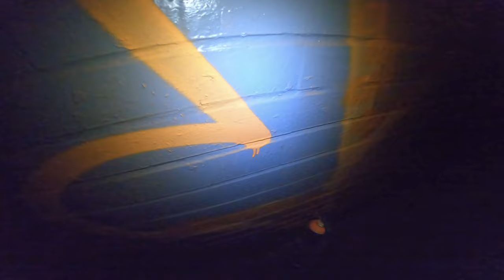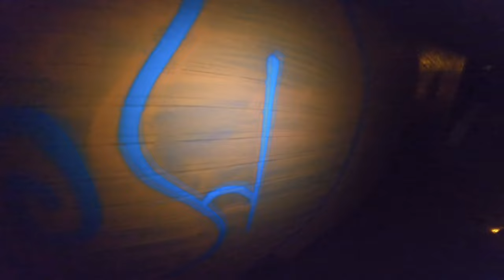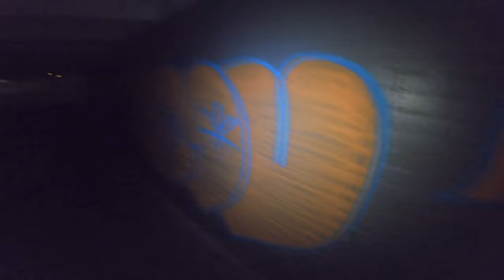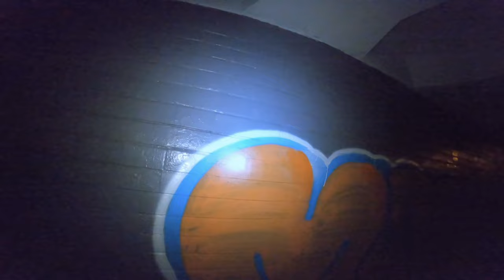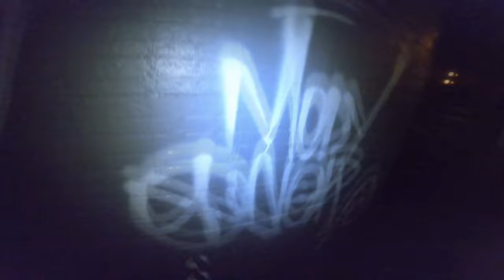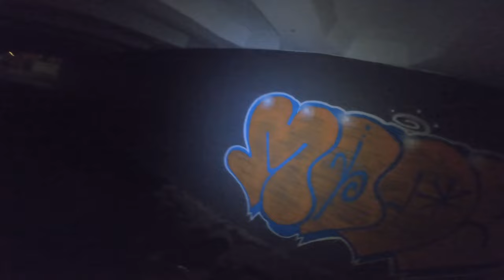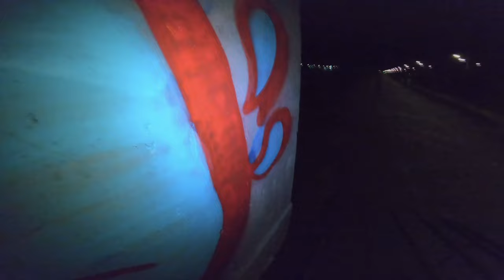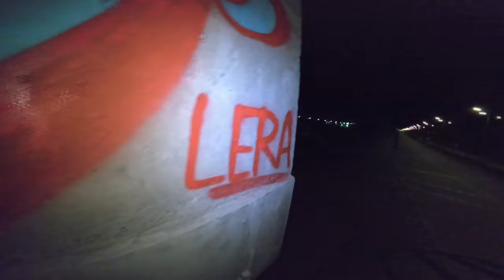Graffiti Bombing. Moving Along The Street, Escaping From The Cops, And Fill-In Throw-Ups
new style, I will further develop my skills🐉